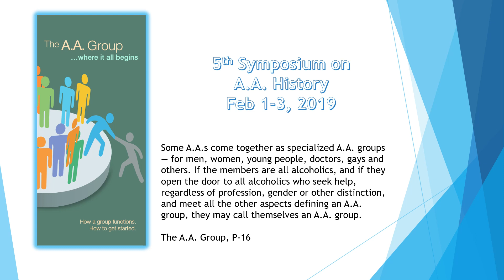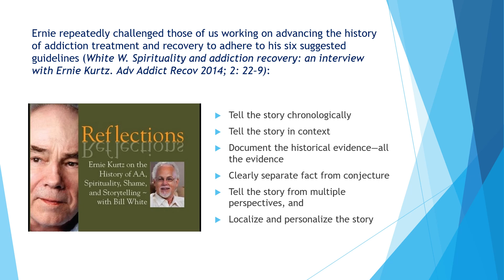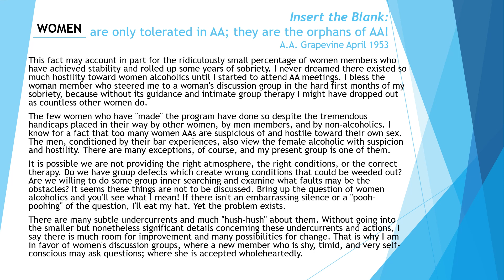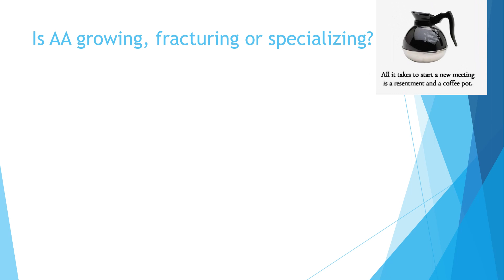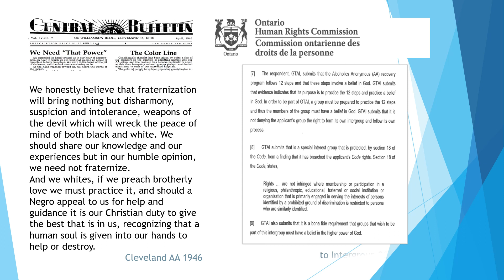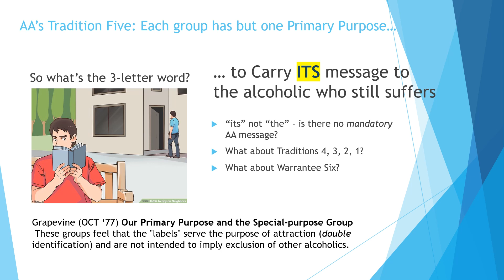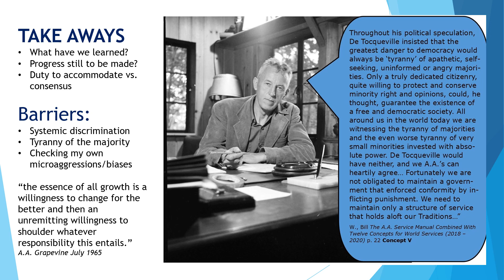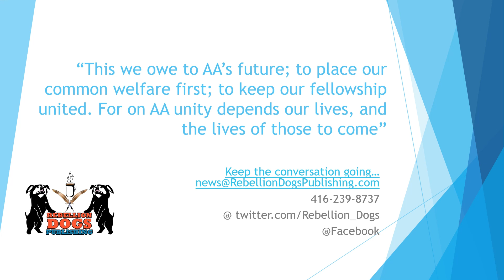2019 AA History Lovers Symposium Debate over Special Purpose Groups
February 1-3, 2019 in Los Altos California (San Francisco area), Joe C participated in the fifth Symposium on A.A. History. The topic: The Debate on Special Purpose Groups. Mily T of San Fran adds lived experience first - a reminder of what we're talking about and then Joe had slides, facts and side-tracks.
For your own copy of all the presentations or for more information on this biennial gathering More Rebellion Dogs Publishing